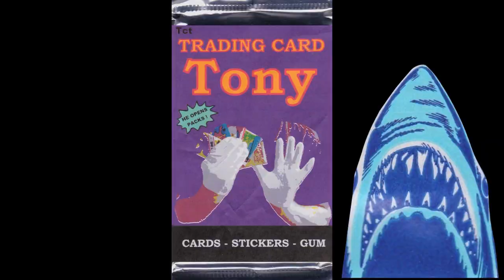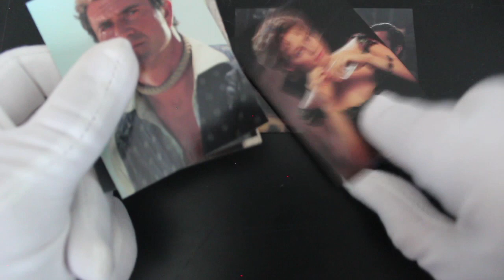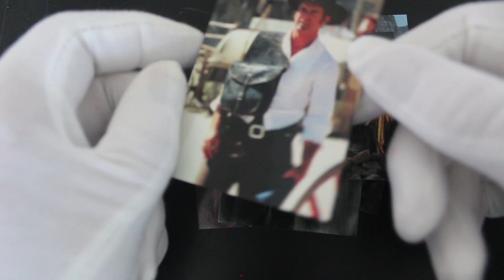Trading Card Tony #304 - Maverick (The Movie) - Pack Opening!